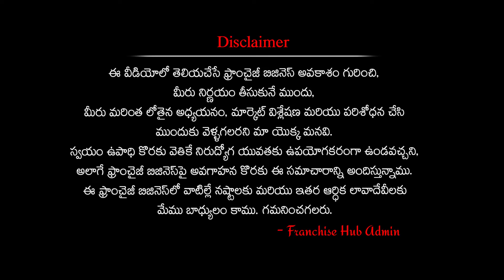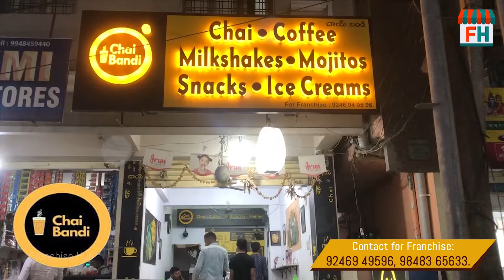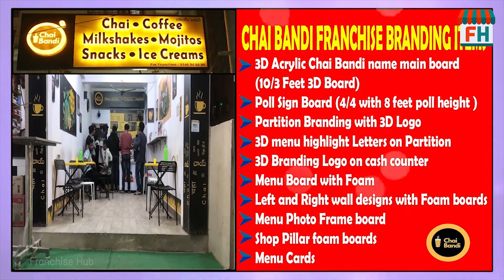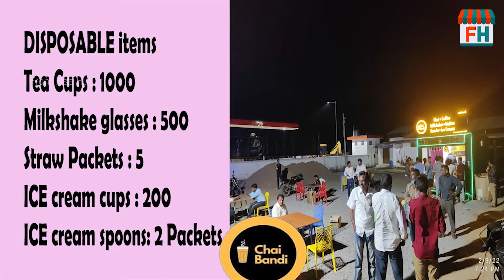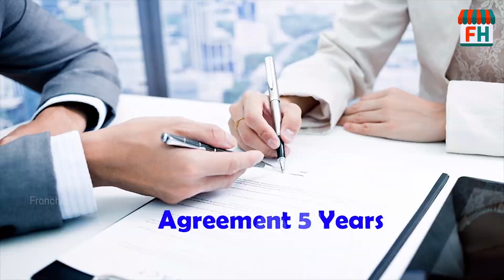New franchise opportunity 2022 | Chai Bandi franchise | Franchise Hub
New franchise business 2022 in telugu. low investment franchise business in telugu. chai bandi franchise opportunity in telugu, chai bandi franchise business in telugu.

M/s Chai Bandi Beverages,
Office: Road No 10, Banjara Hills.
Contact Numbers : 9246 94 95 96 , 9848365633
Main Outlet: Vinayaknagar, Neredmet, Hyderabad.